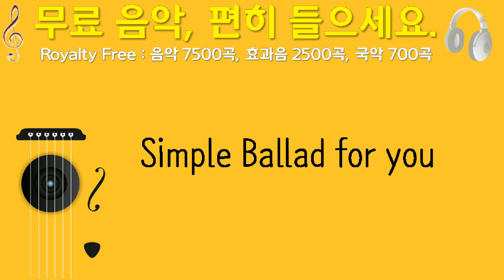Simple Ballad for you, thebasspapa, 부드러운 재즈, 3분 44초